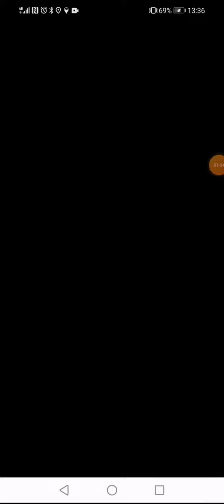# 826 Pokemon Go Team Go Rocket Grunt Battle Saving Shadow AR 2022